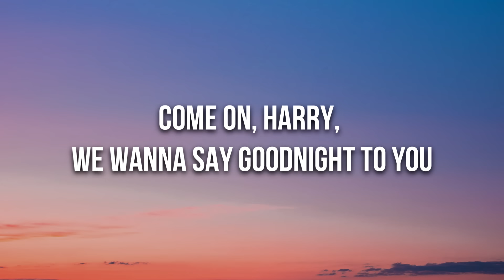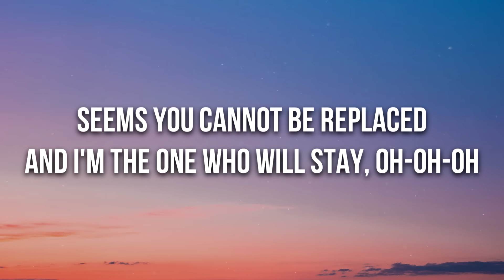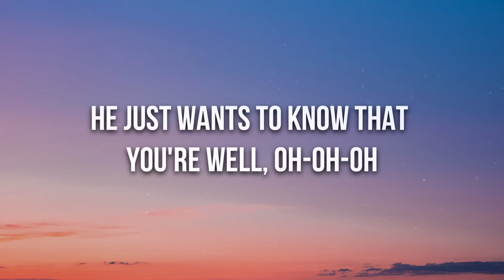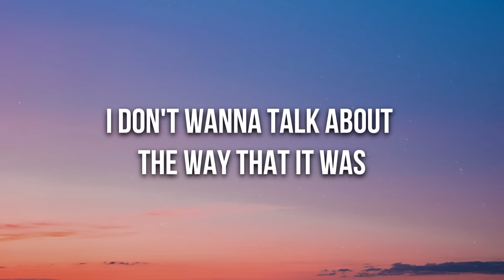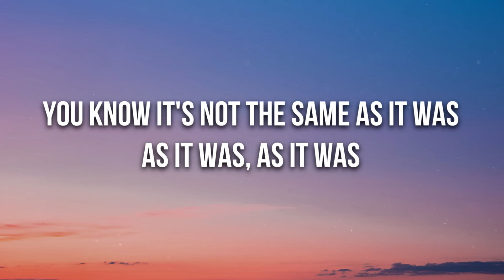Harry Styles - As It Was (Lyrics)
[Outro]
(Hey)